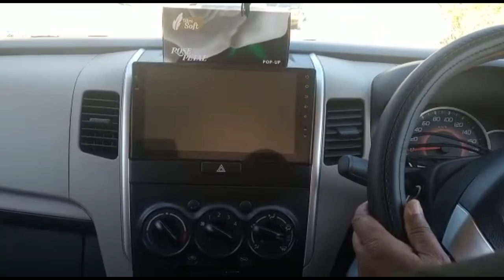LOHE DANDI BARI IMAM VLOG PART :2 ISLAMABAD /Tanveer Ali Vlogs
Hi This is Tanveer Ali that is My 8th vlog